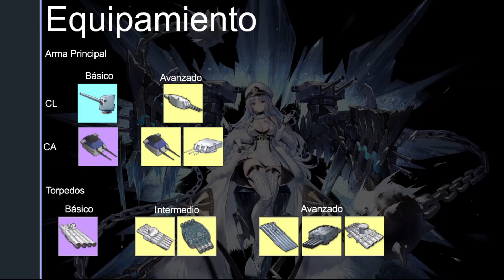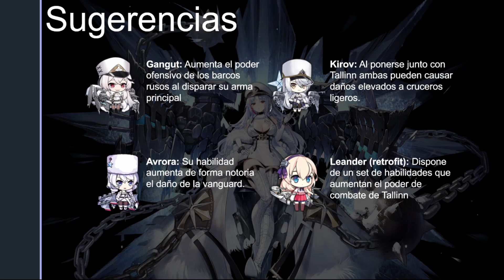Azur Lane. Guía de SN Tallinn: Égida de Hielo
Hola a todos. Aqui os traigo la guía de tallinn, un crucero pesado ruso cuyas habilidades hacen que sea un barco muy dificil de tumbar.

Secciones del vídeo:
0:00 Introducción
2:49 Estadísticas principales
3:52 Habilidades
8:08 Equipamiento parte 1
13:06 Equipamiento parte 2
15:05 Ideas de sets de equipamiento
17:13 Sugerencias
23:01 Fin de video